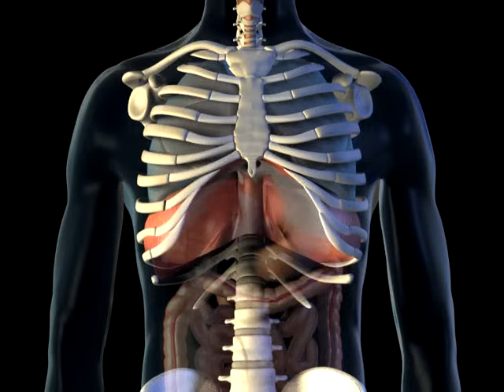Diaphragm - 3D Medical Animation || ABP ©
This animation show the diaphragm, a bell-shaped muscle that sits underneath the lungs. Note the action of ribs: they pivot like the handle of a bucket.

Produced by Animated Biomedical:

A high quality 3d animation and eLearning production company dedicated to science and medicine.

Please be respectful to all in any comments, thank you!